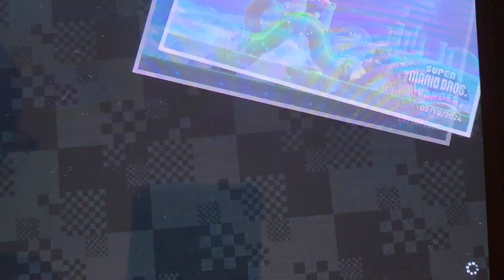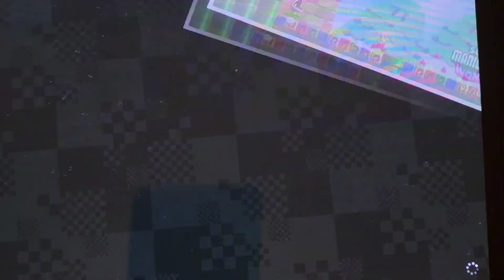Super mario Bros wonder game play (Mario Day Special)